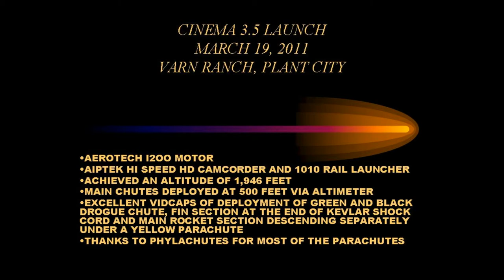High Power Rocket w/ Onboard Video- Fantastic Vidcaps- March 19, 2011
Launched at the monthly TTRA launch at the Varn ranch, Plant City FL. CINEMA 3.5 used an Aerotech I200 White Lightning motor and an Aiptek Hi Speed HD 60 fps camcorder. Altimeter fired the main chutes ejection charge at 500 feet. Rocket achieved an altitude of 1,946 feet and made a successful landing.

Some stunning vidcaps are included, showing the rocket clearing the launch rail, the deployment of the green/black drogue chute, the fin section floating in mid-air while tethered to the camcorder section, the deployment of the pink main chute for the camcorder section, and the rocket body section descending separately from the camcorder section on a yellow chute.

Thanks again to Phylachutes for making an entire fleet of chutes for my rockets!